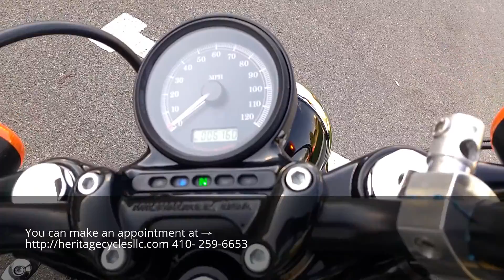AMSOIL oil change shop Emmitsburg Maryland